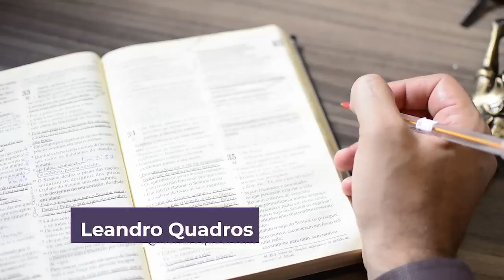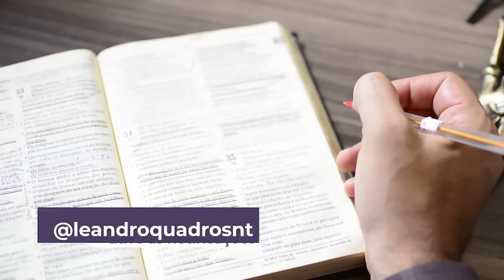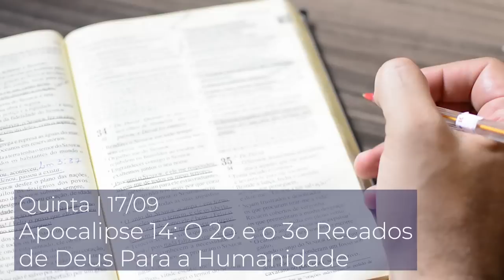Quinta |17/09| Apocalipse 14: O 2o e o 3o Recados de Deus Para a Humanidade - Leandro Quadros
Forte abraço!

Quinta
Apocalipse 14: O 2o e o 3o Recados de Deus Para a Humanidade

Leandro Quadros
apologética
Bíblia
Adventista